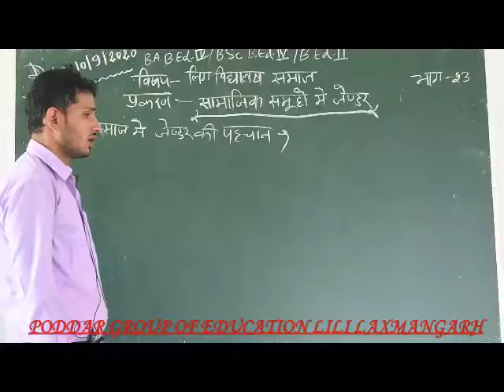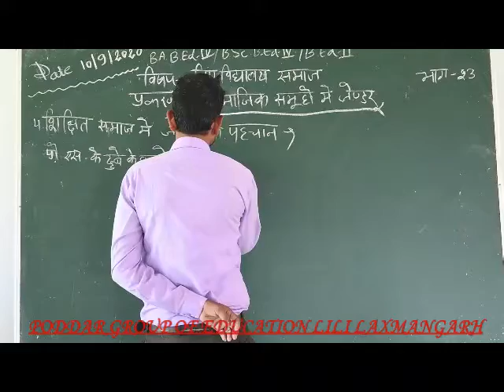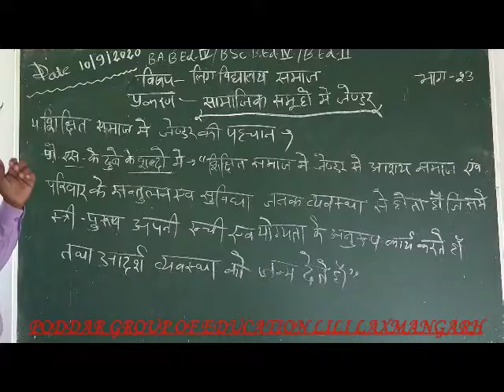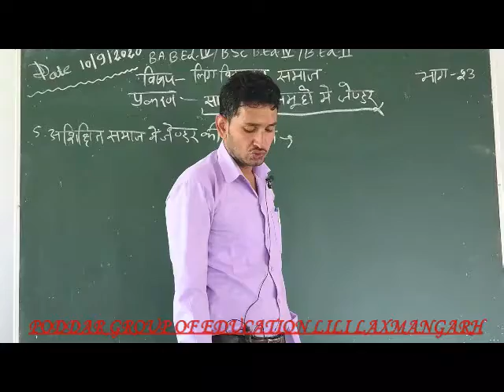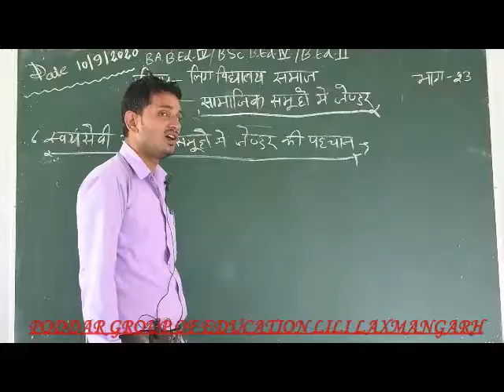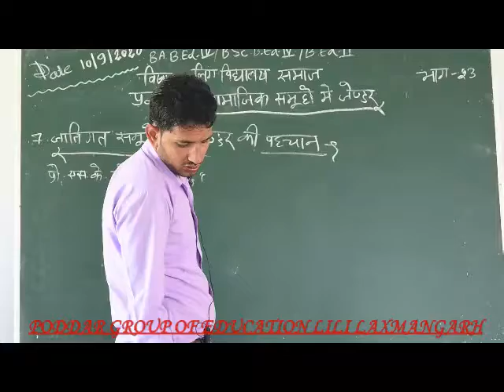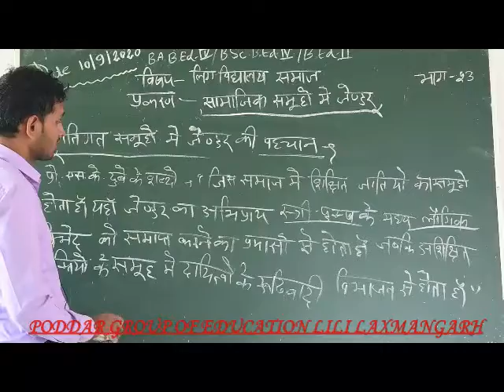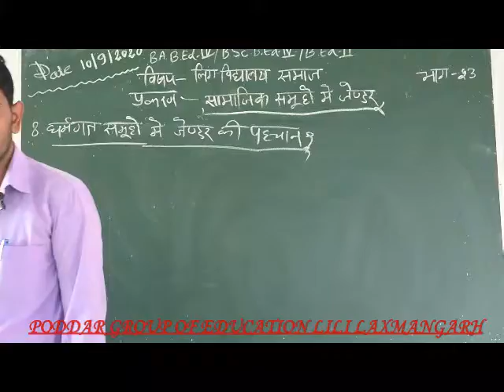B.A.B.Ed.-IV/B.Sc.B.Ed.-IV/B.Ed.-II Sub.-Gendar,School and Society Topic- जेंडर का अर्थ Part-23